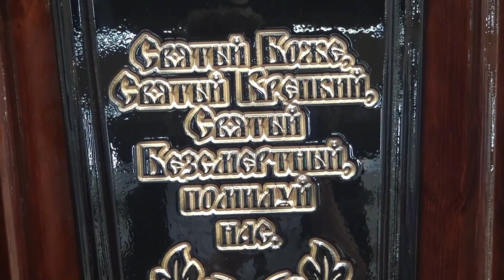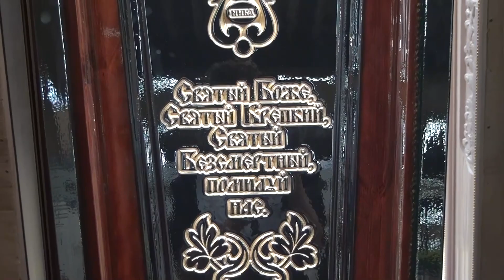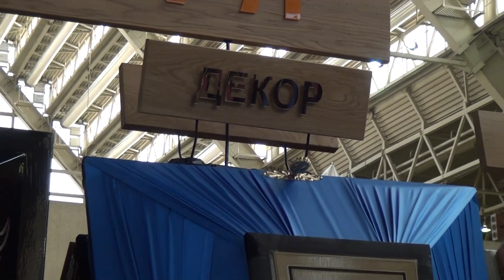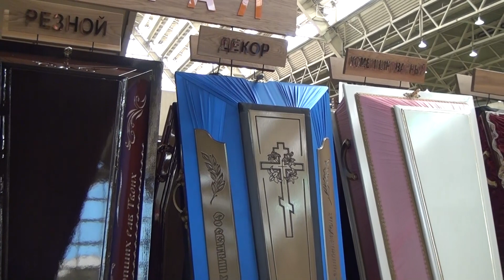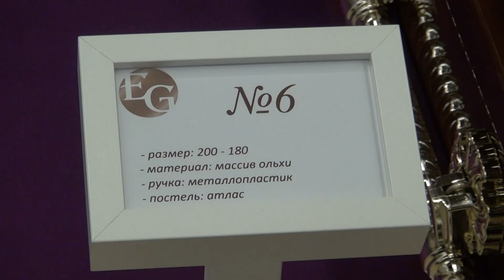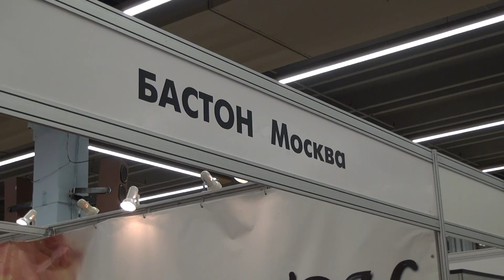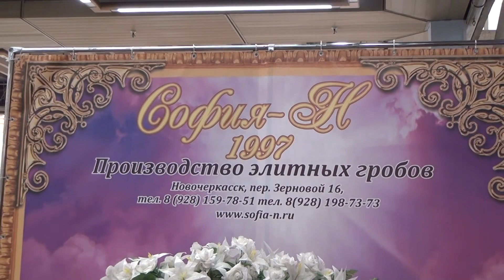Производители гробов представили свою продукцию на выставке "Некрополь 2018" в Москве, часть вторая